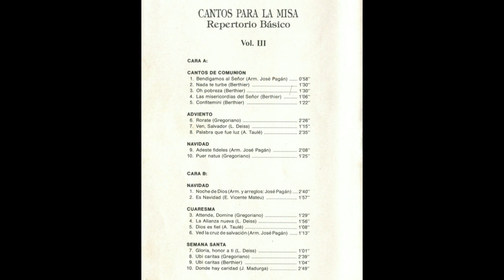Es Navidad (Música: Emilio Vicente Mateu) - Canto para la misa (canto de Navidad)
LETRA (Lyrics):

Cantemos todos la Navidad,
Dios ha nacido, aleluya;
Su luz venció la oscuridad,
Dios se hace hombre, aleluya.

Junto a nosotros quiere habitar
un Dios eterno: Es Navidad.
En nuestra mesa, con nuestro pan,

- "Es Navidad"
- Canto de Navidad, villancico, "Christmas carol".
- Contiene la letra subtitulada.
- Composición monódica interpretada por coro, solista y acompañamiento de órgano (armónium, armonio).
- Antiguo casete ''Cantos para la misa (Repertorio básico) - Vol. III'' (1989)
- STEREO

-Director de la grabación: José Pagán.
-Estudios de grabación: CHAMBER.
-Ingeniero de sonido: Clemente Tribaldos.
-Productor: José Fernández Benítez.

(Canto número 59. Página 169 del cantoral. Página 84 del documento pdf).

(Canto número 59. Páginas 228 y 229 del cantoral. Páginas 338 y 347 del documento pdf)
Aquí puede hallarse el cantoral:

INFORMACIÓN sobre la colección "Cantos para la misa (Repertorio básico)", que puede leerse tras la portada del librito incluido en dicha colección:

"Cuando el Secretario Nacional de Liturgia, en 1982, publicó el Cantoral Litúrgico Nacional, algunas comunidades, con menos posibilidades de intervención en el canto de la asamblea, manifestaron el deseo de que se publicara otro cantoral más reducido, con aquellos cantos que se pueden considerar como básicos.
Por otra parte, la Comisión Episcopal de Liturgia de España, deseaba ejercer su misión de orientar a los responsables del canto de las comunidades cristianas exhortándoles a que incluyeran en sus repertorios unos determinados cantos que pudieran llegar a ser comunes en todo el territorio de su competencia.
Otra de las peticiones más repetidas por parte de los fieles era la grabación de estos cantos. La publicación de libros con notación musical, hoy día, debe ir acompañada siempre del correspondiente registro sonoro si se quiere llegar eficazmente a las comunidades.
Gracias a las facilidades dadas por los autores y editores, ha sido posible publicar estas cintas que, por el tratamiento musical que se les ha dado, se acercan lo más posible a la ejecución real que se puede obtener en nuestras iglesias.
El contenido de estas grabaciones coincide prácticamente con el que se publica en el libro editado por Coeditores Litúrgicos."